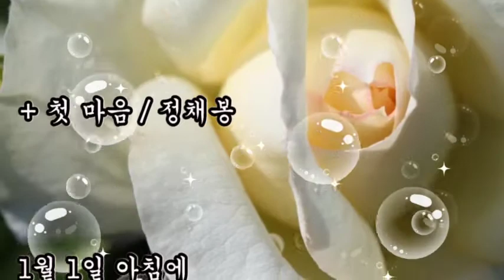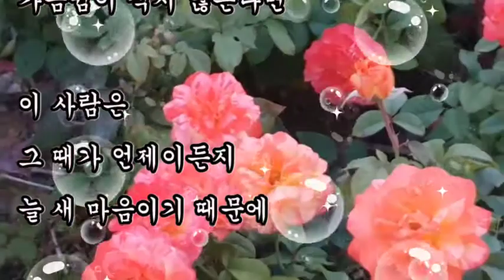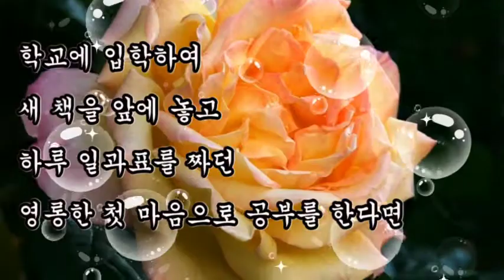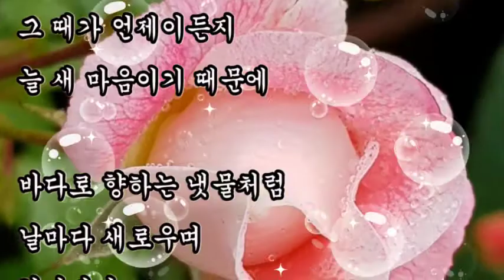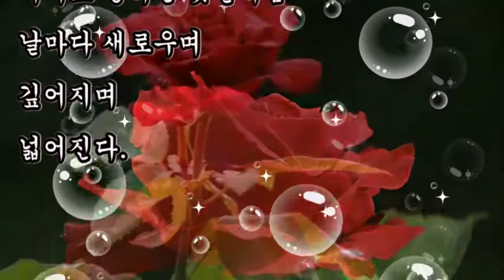좋은시, + 첫 마음 / 정채봉, 1월 1일 아침에 찬물로 세수하면서 먹은 첫 마음으로 1년을 산다면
좋은시,
첫 마음 / 정채봉,
1월 1일 아침에 찬물로 세수하면서 먹은 첫 마음으로 1년을 산다면

+ 첫 마음 / 정채봉

1월 1일 아침에
찬물로 세수하면서 먹은
첫 마음으로 1년을 산다면

학교에 입학하여
새 책을 앞에 놓고
하루 일과표를 짜던
영롱한 첫 마음으로 공부를 한다면.

사랑하는 사이가,
처음 눈을 맞춘 날의 떨림으로
내내 계속 된다면.

첫 출근 하는 날,
신발끈을 매면서 먹은 마음으로
직장일을 한다면.

아팠다가 병이 나은 날의,
상쾌한 공기 속의 감사한 마음으로
몸을 돌본다면.

개업 날의 첫 마음으로
돈이 적으나 밤이 늦으나
손님을 언제나 기쁨으로 맞는다면.

이 사람은,
그 때가 언제이든지
늘 새 마음이기 때문에

바다로 향하는 냇물처럼
날마다 새로우며,
깊어지며,
넓어진다.